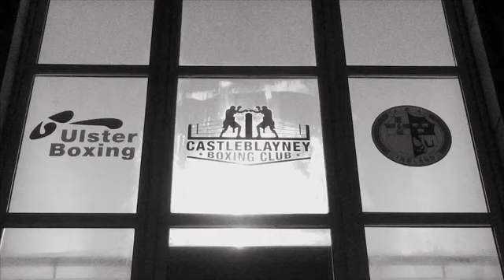Ben Reel 'Up There In The Sky'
Musicians: Ben Reel vocals, acoustic guitar, harmonica.
Will Kimbrough electric guitars, keys, melotron, mandolin, backing vocals, dobro, percussion. Tommy Womack additional electric guitar, backing vocals. Evan Hutchings drums & percussion
Garry W Tallent bass. Julieanne Reel backing vocals

Recorded @ Skinny Elephant Studio, Nashville.
Mixed by: Dylan Alltredge @ Skinny Elephant Studio, Nashville. Mastered by: Jim DeMain Yes Mastering Studio, Nashville

‘The Nashville Calling` is the title of the studio album by Irish artist Ben Reel. Produced by Will Kimbrough and Tommy Womack and featuring Garry W Tallent on bass from the legendary E Street Band. The album contains eleven new tracks all written by Ben Reel. It was recorded at Skinny Elephant Studios in Nashville.
This album was done and dusted in just three days with all live takes. Following on from Ben's critically acclaimed experimental slow burner `Land of Escape’ from 2018, this new record has a more Americana, rootsy rock, live band feel.

Video Directed & Produced by Dara McCluskey
Cast: Singer/Guitarist - Ben Reel
Boxer 1 - James McVicar
Boxer 2 - Conor McKernan
Trainer - Gerry McCarthy.
Corner man - Noel White
Referee - Enda Brennan

Our thanks to Castleblayney Boxing club Co Monaghan & Dara McCluskey.